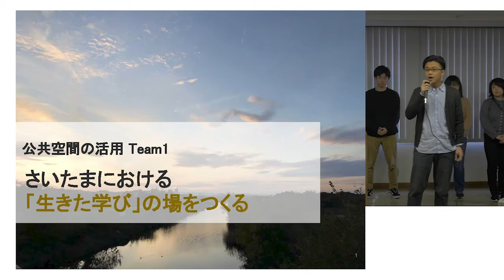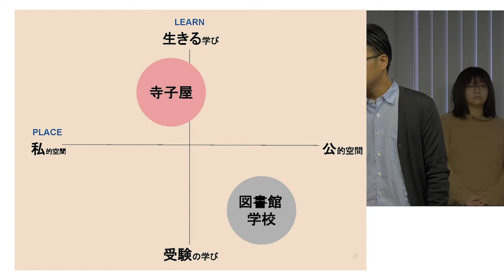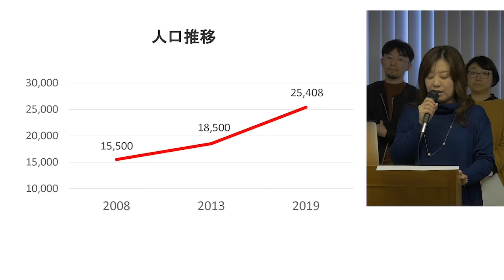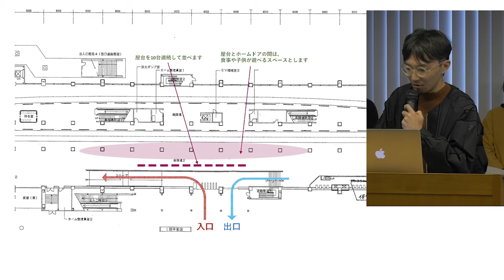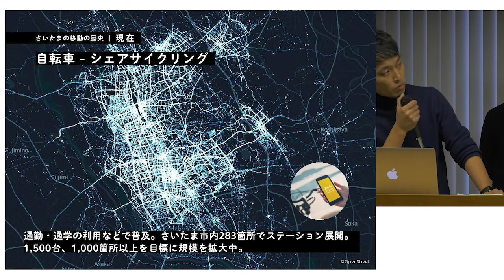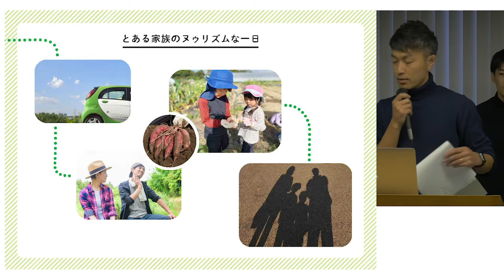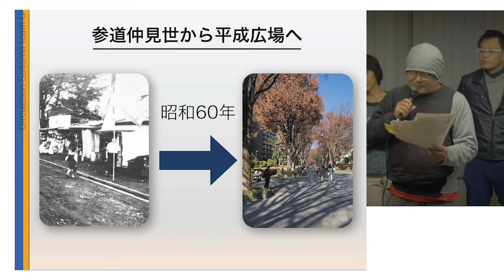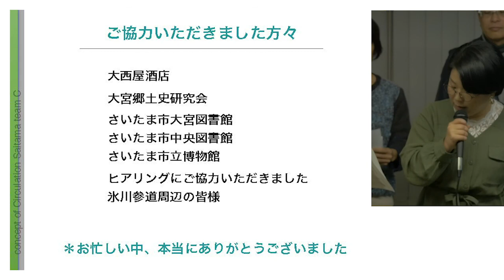サーキュレーションさいたま｜CIRCULATION SAITAMA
サーキュレーションさいたま
CIRCULATION SAITAMA